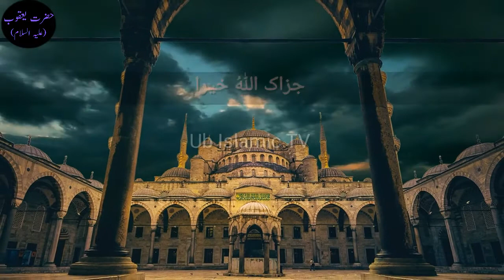حضرت یعقوب (علیہ السلام) کی بیک وقت دو بہنوں سے شادی اور آپکی ہجرت. |Urdu|Hindi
حضرت یعقوب (علیہ السلام)  کی بیک وقت دو بہنوں سے شادی اور آپکی ہجرت
Hazrat Yaqoob AS ki be yaqt wqt 2 behno sy shadi or apki hijrat.
|Urdu| |Hindi|

Research;  M. Umair
Writer;  M. Bilal.
Voice over;  M. Umair
Editing;  M. Umair & M. Bilal